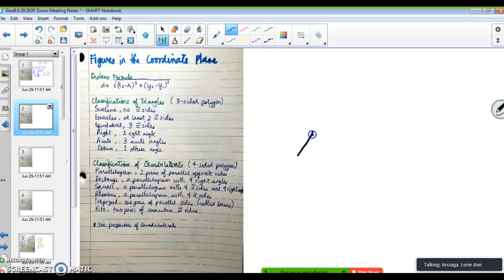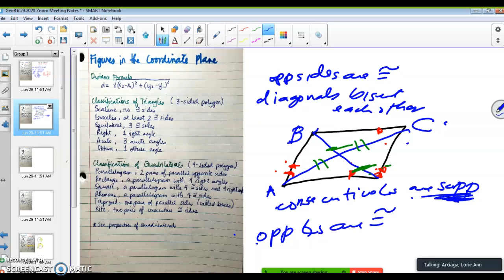Edgenuity Intro to Circles Zoom 6.29.2020